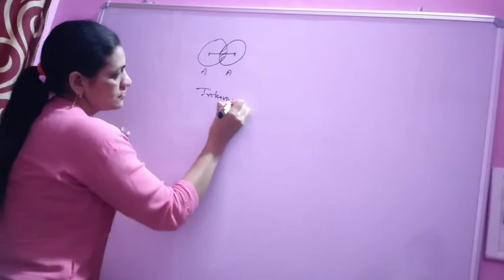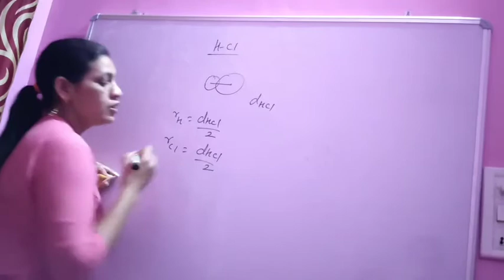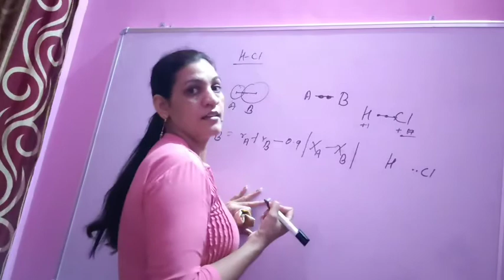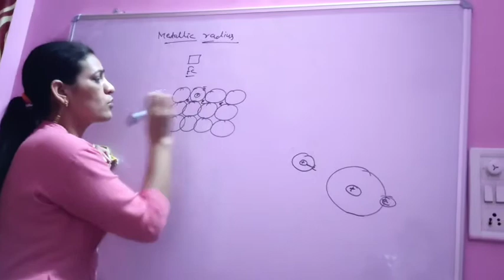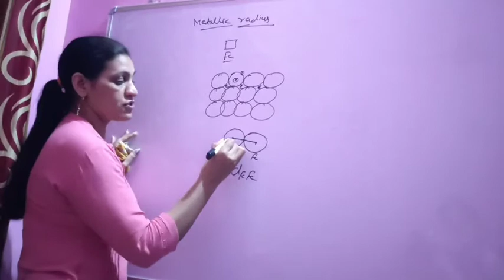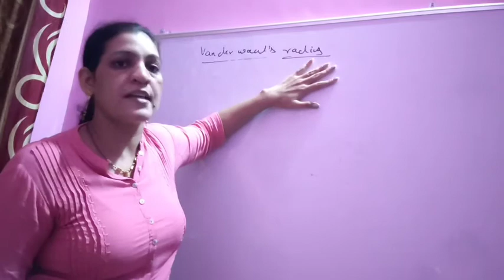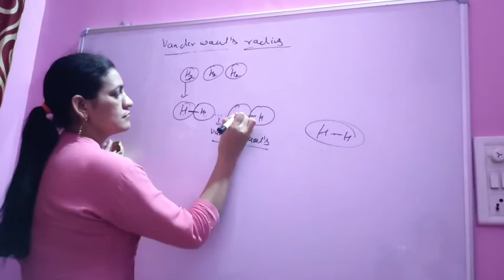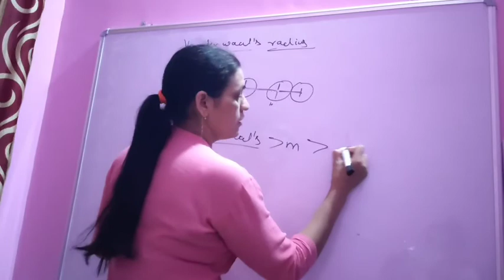Periodic classification of elements part 4 atomic radius